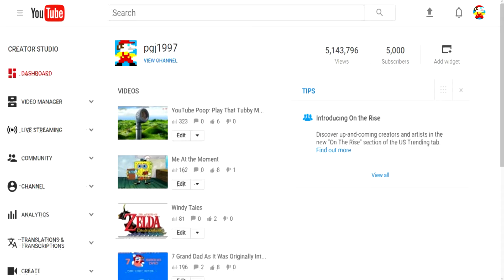5000 Subscriber Special: Slider (Channel History Mix)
When I started this channel back in 2010, I knew that my channel would never become this popular. Fast forward to today, and here I am. 5000 individual people who love my videos, and will come back to whatever I upload. Thank you all for subbing to me. I never imagined I would have gotten this popular. So here it is, a high quality rip celebrating the history of this channel. Here's to many more videos in the future!